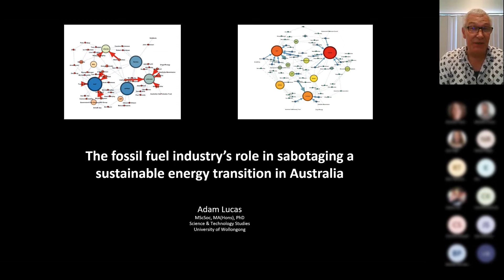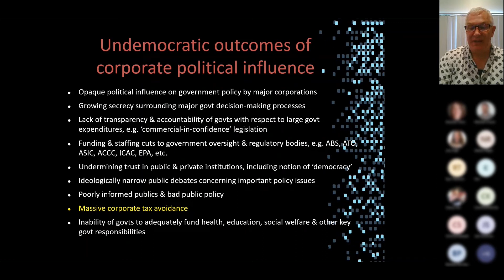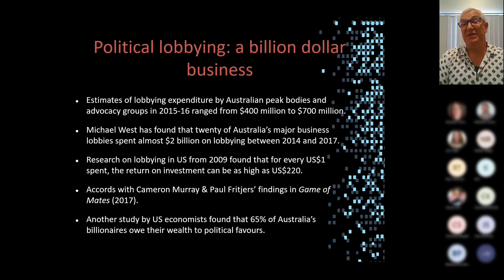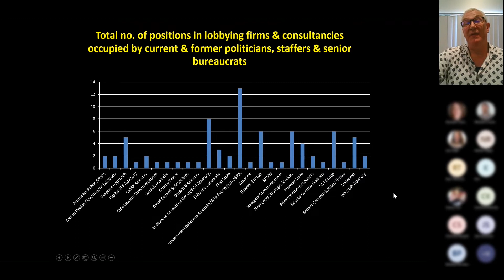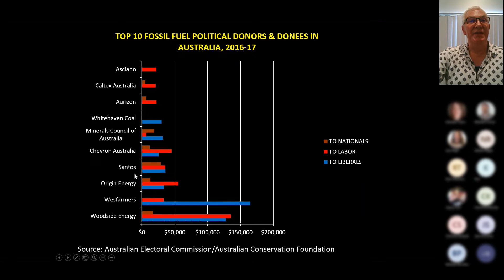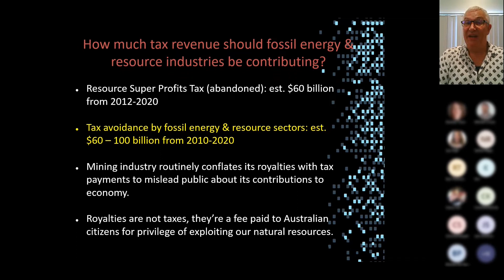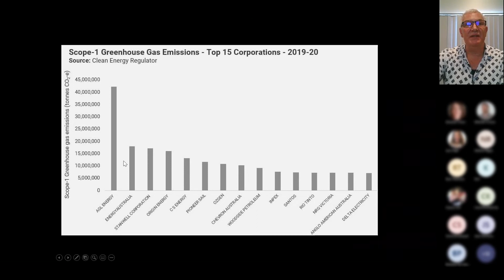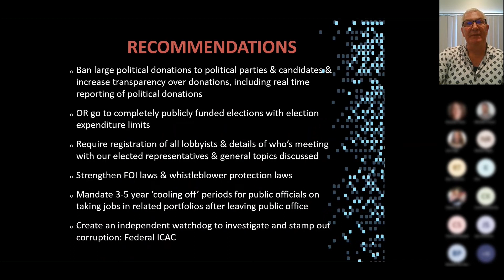Fossil Fuel Influence - UOWGCCW - Wollongong City Council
'The fossil fuel industry’s role in sabotaging a sustainable energy transition in Australia' is a presentation delivered by Dr Adam Lucas. Dr Lucas is a senior lecturer in science and technology at the University of Wollongong.

This talk outlines how fossil-fuelled interests continue to win a wide range of political favours from Australian state and federal governments.